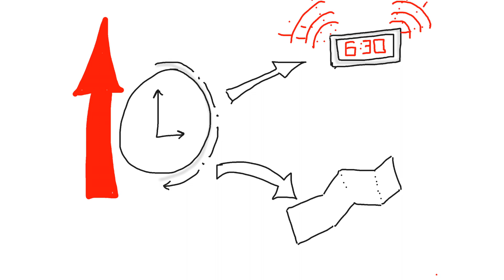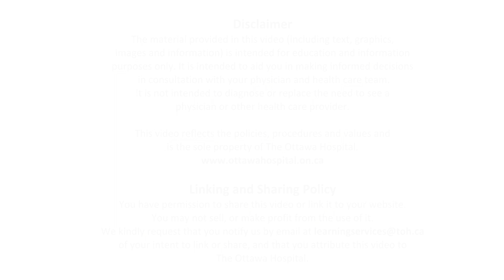Cognitive Symptoms of Concussion: Slow or Foggy Thinking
A short explanation of the common cognitive symptoms of concussion (slow or foggy thinking) and how to manage these symptoms.

From the compassion of our people to the relentless pursuit of new discoveries, The Ottawa Hospital never stops seeking solutions to the most complex health-care challenges.